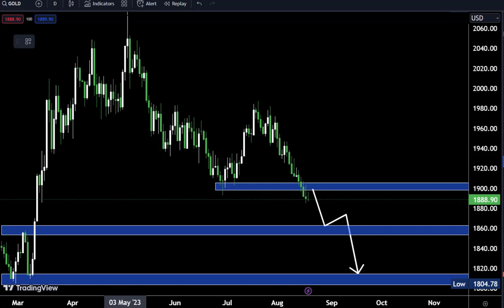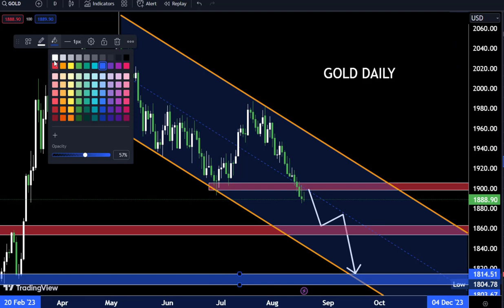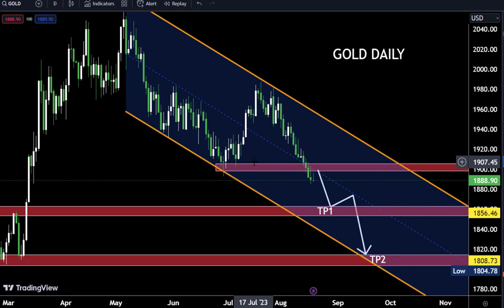GOLD LIVE TODAY Analysis : Sniper Entry Technique | Technical Analysis of today